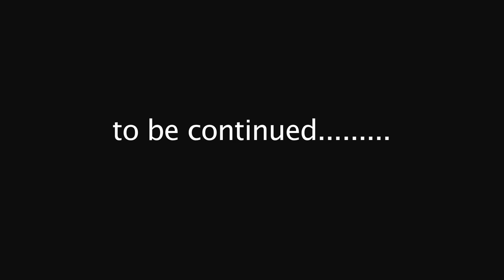BABY DADDY BABY DADDY.mov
LIL' TRAEVONN MAMA LOOKING FOR HER BABY DADDY BECAUSE 3YR OLD TRAEVONN NEEDS SOME MILK AND SOME DIAPERS